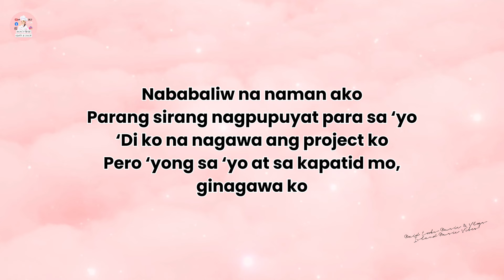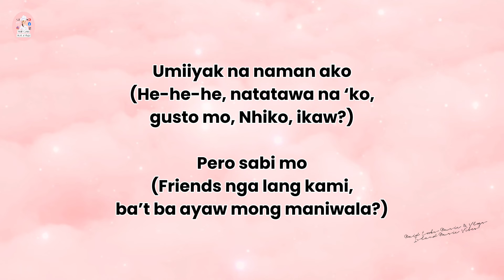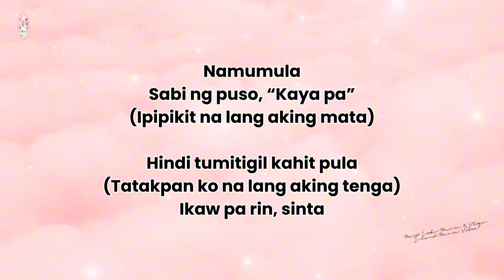MAKI - NAMUMULA (Lyrics)